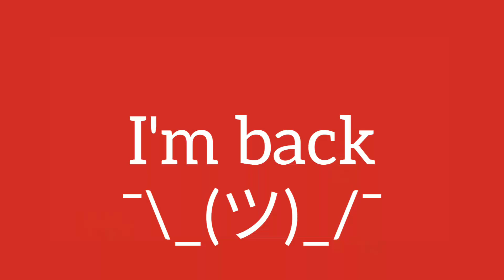internet came back